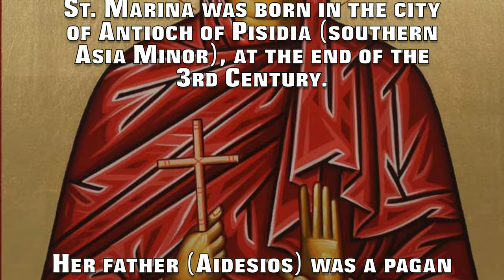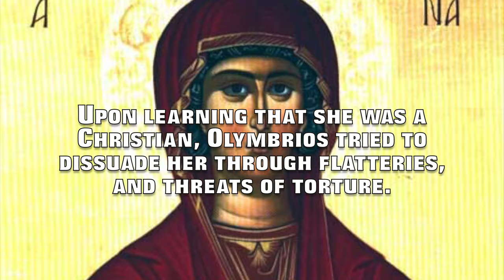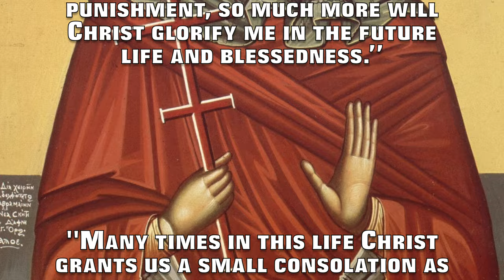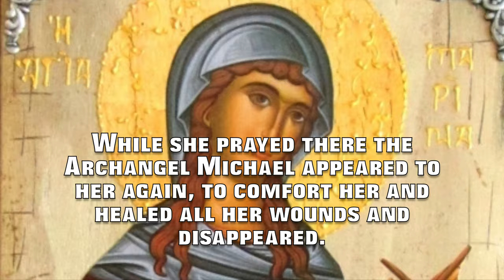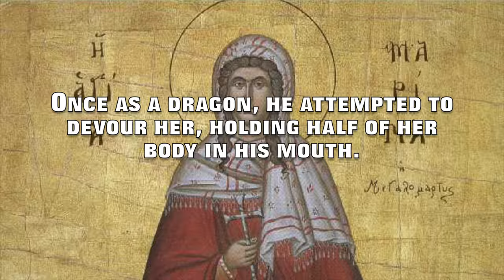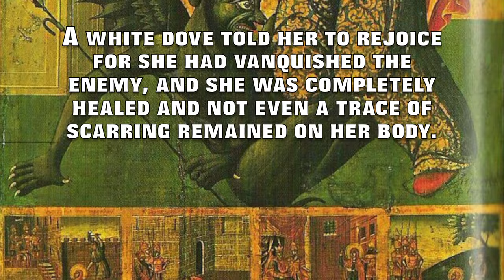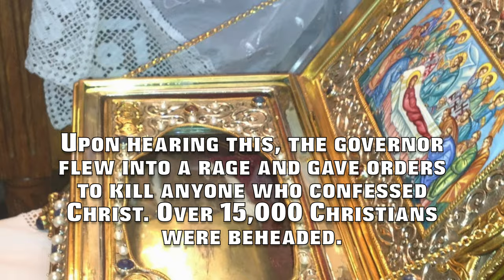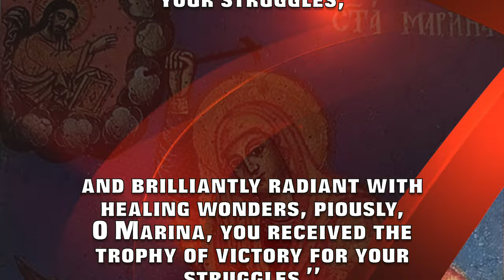St. Marina the Great Martyr & Vanquisher of Demons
This is a video of the life of St. Marina the Great Martyr
& Vanquisher of Demons